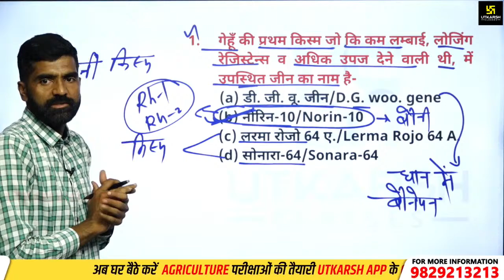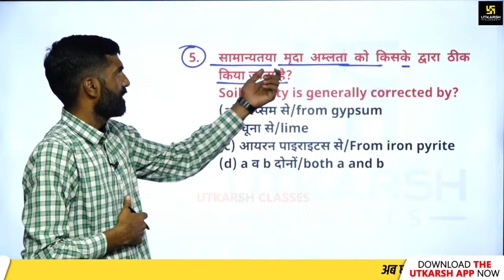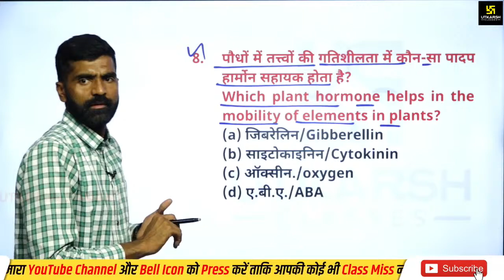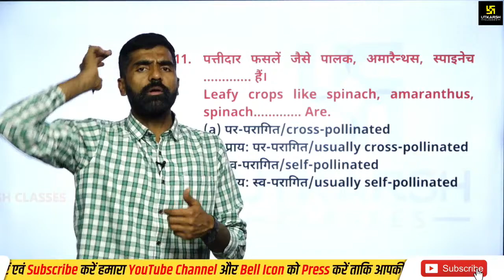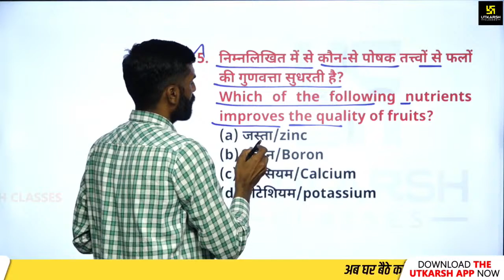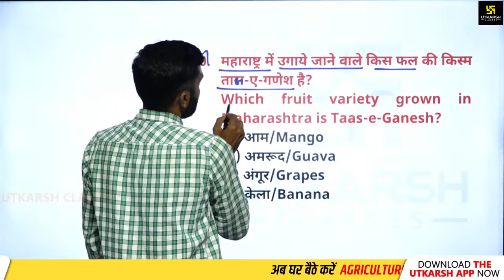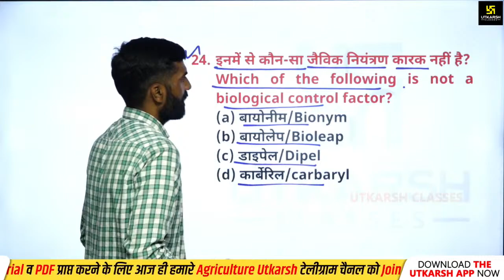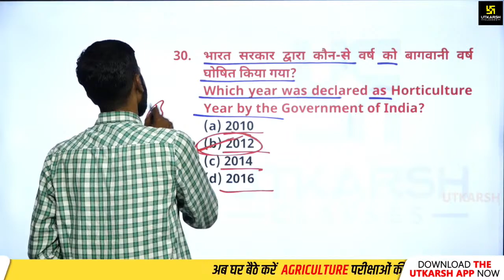General Agriculture ( सामान्य कृषि विज्ञान ) #4 | For All Agriculture Exam | Gyarsi Lal Sir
🔴28 जनवरी 2024 (रविवार) को जयपुर में होने जा रहे "पशुपरिचर सेमीनार एवं टेस्ट में भाग लेने हेतु आज ही रजिस्ट्रेशन करके अपना स्थान सुनिश्चित करें!

👉🏻आगामी पशु परिचर परीक्षा के लिए 13 फरवरी  से उत्कर्ष के जोधपुर  सेंटर पर प्रारंभ होने जा रहा  है New Online & Offline Batch💥
🔥 पशु परिचर ऑनलाइन बैच में सिर्फ Rs 2500 Offer Price के साथ  अभी Enroll करें